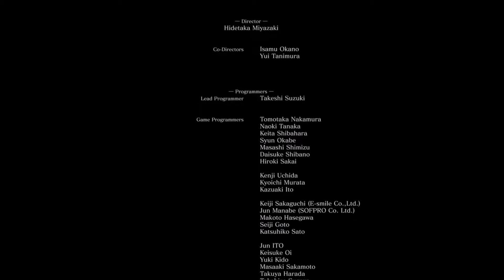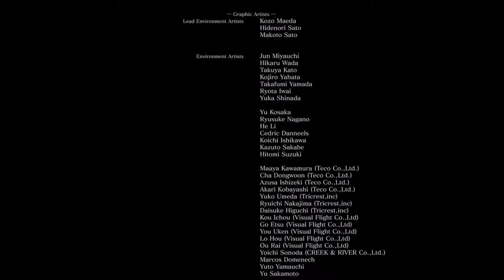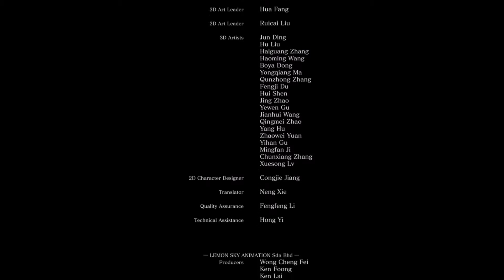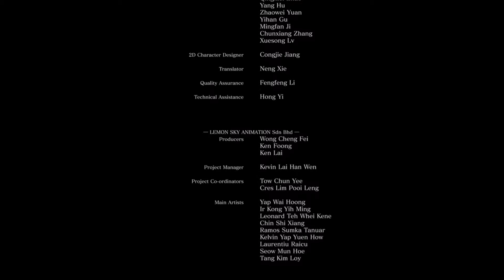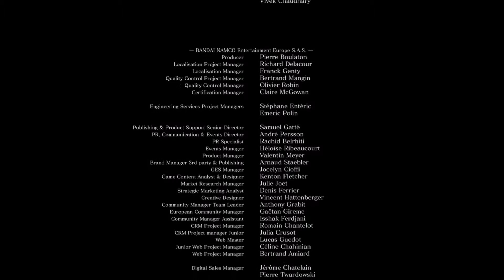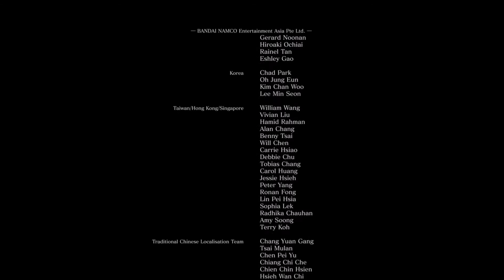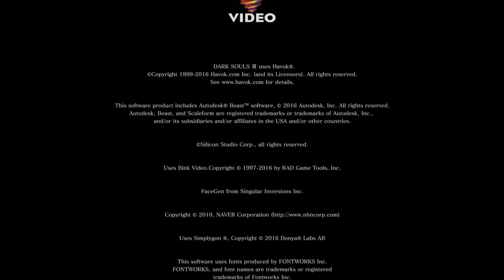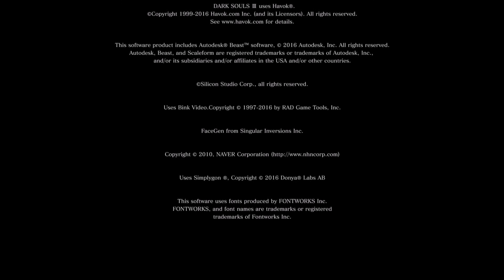Dark Souls 3 - Linking The First Flame Ending